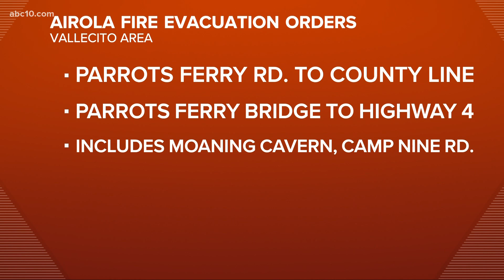Where are fires burning in Northern California? | Wildfire Updates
Two fires popped up Wednesday night, marking at least four notable fires burning in Northern California.